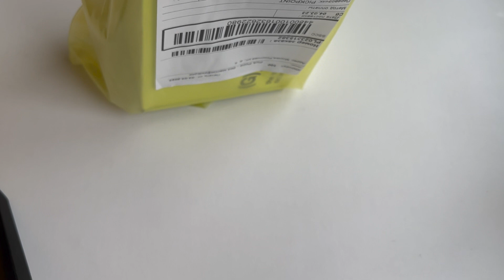РАСПАКОВКА | Моя первая палетка от Tom Ford GOLDEN MINK | отличный вариант повседневной палетки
Сегодня, Друзья, я хочу поделиться мнением от отличной палетке для повседневных ежедневных мэйков

Друзья, я не блоггер, я просто рассказываю о своих ароматах, которые мне удалось приобрести в коллекцию, вдруг кому-то мои впечатления чем-то просто помогут, хотя описать аромат это сложно, особенно учитывая наш индивидуальный ольфакторный опыт.

Дзен-канал, на котором помимо видео, я веду рублику «Аромат дня» и пишу посты об ароматах в магазинах